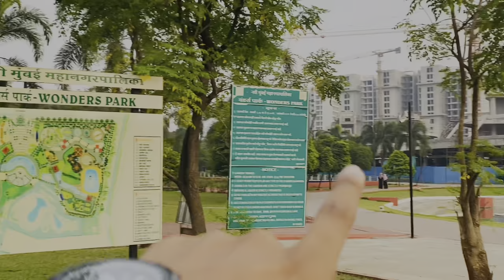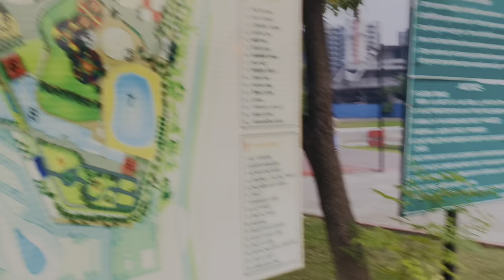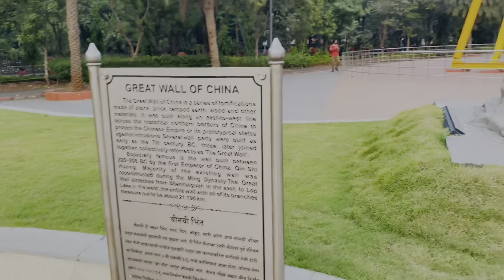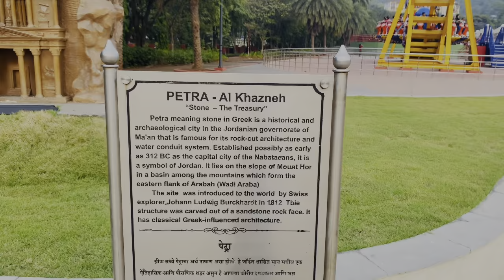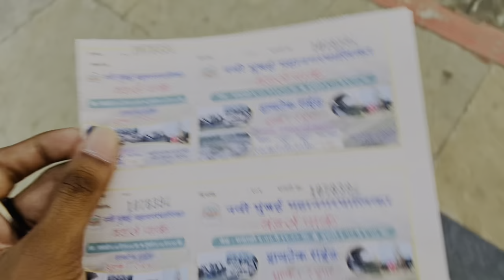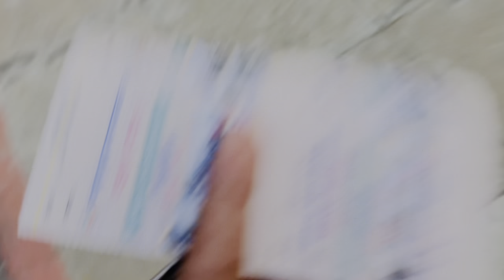Wonder Park Nerul Re-Open | Best amusement, Park In New Mumbai | Full Information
So Hi guys today I am going to share my experience of Nerul Wonder park I am happy to say that Nerul Wonder park Rides r once again its open and now you can enjoy with your family and love one so today I am going to share all the ticket price ride toy train fare so I hope you will like my video so if you like please subscribe to my channel and press the BEL icon to get my latest videos update first

in Nerul Wonder park you can now see seven wonders of world

Park Time
Morning-6 -12
Ev - 3pm - 9pm

Entry Fee
Children- 25 rs
Adult - 35 rs

Parking -
Car- 50 / Bike - 10

Rides Fare 25rs Each Ride
Toy Train 25rs

Address ~ Wonders park, Nerul East, Sector 19A, Nerul,

Situated at sector 19-A in Nerul, the park is spread across a 9.8-hectare plot and was built at {37.34 crore in 2012. The park has models built on the theme of Seven Wonders of the World along with rides like a frisbee ride, octopus ride, ferris wheel ride and break dance ride along with a toy train that chugs around the entire park